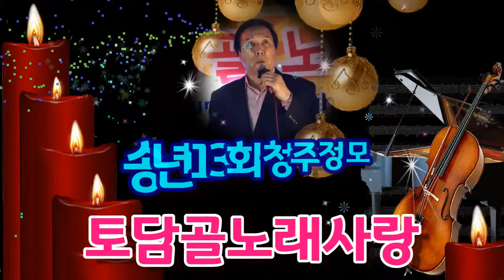토담골노래사랑 송년 13회 청주정모 (가인 귀향)